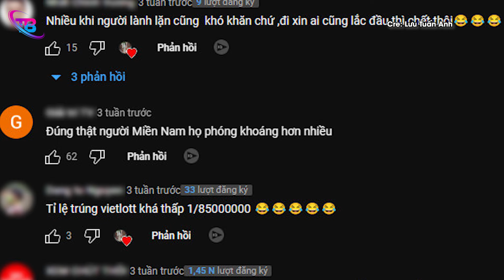Thử lòng người đi đường, thanh niên nhận về sự VÔ TÂM của mọi người và cái kết TRANH CÃI | TB Trends